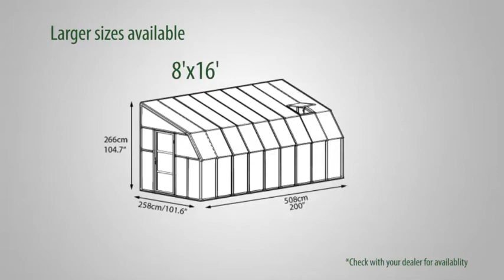Palram Canopia Garden Chalets SunRoom 8ft